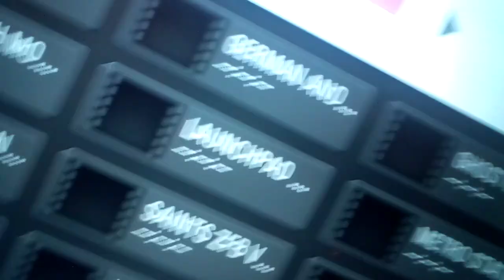Tilly where in this together big and green disney .com(1)